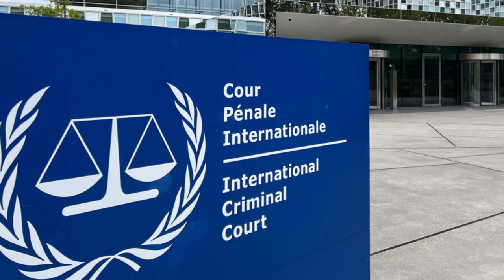Xogta Dagaalka 3aad Ee Adduunka Ruusha Iyo Ukrain Iyo Reer Yurub + Soo Qabashada NETANJAHU